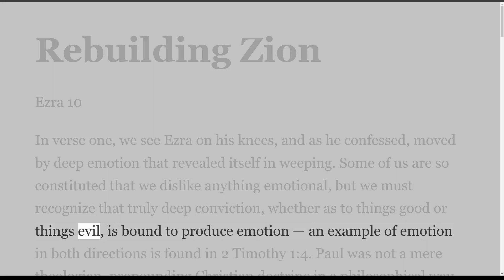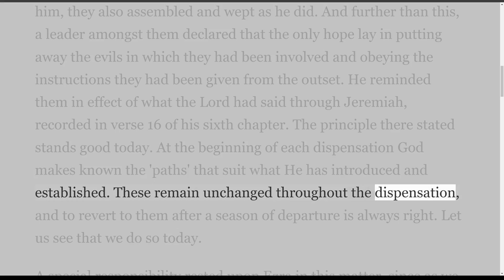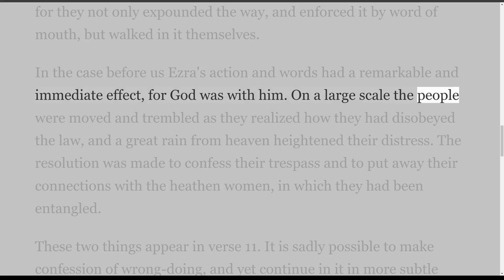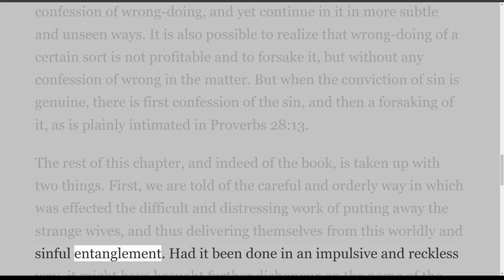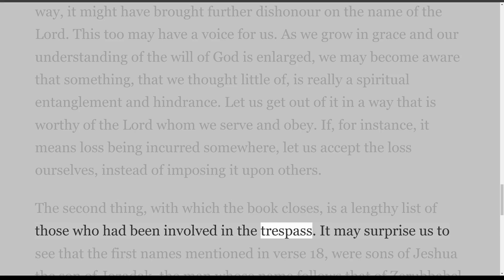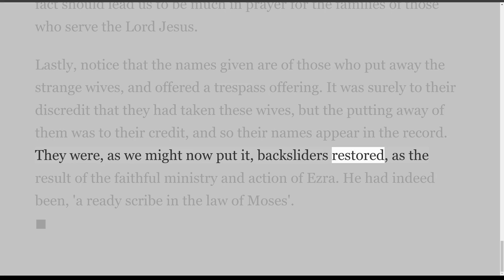Rebuilding Zion, Ezra 10, on Down to Earth But Heavenly Minded Podcast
Rebuilding Zion
The Book of Ezra